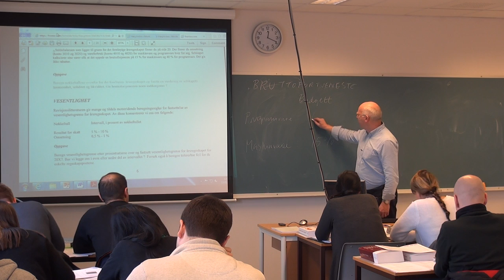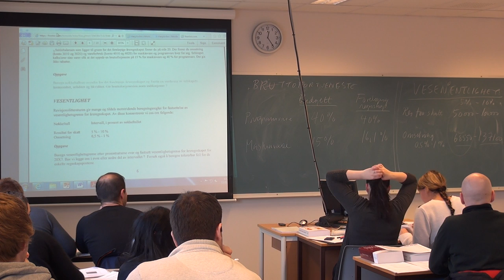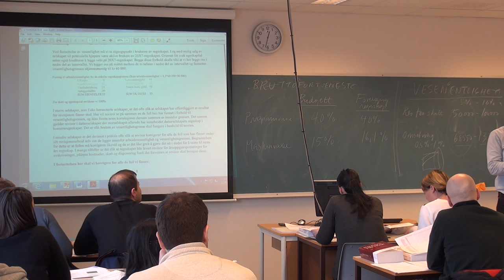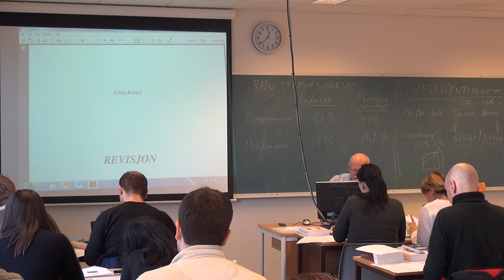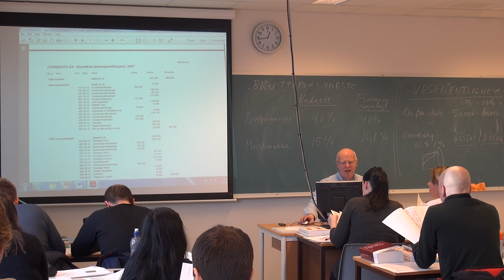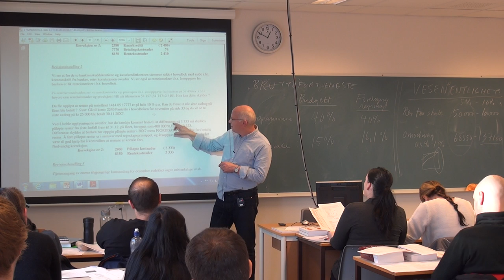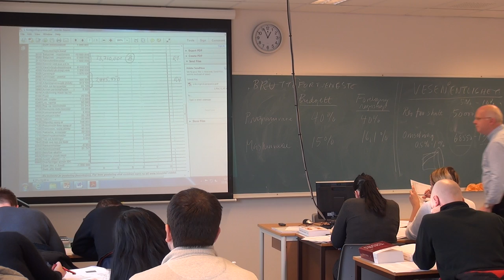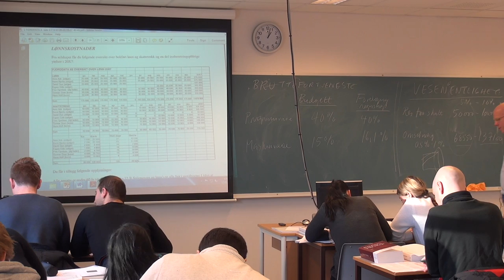104 Forelesning BØK500, (13. jan. 2014)